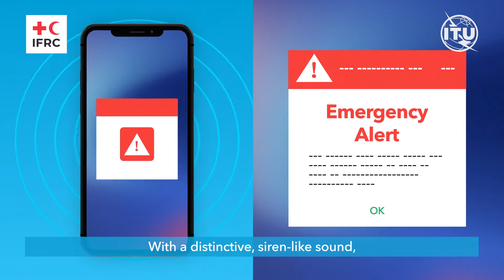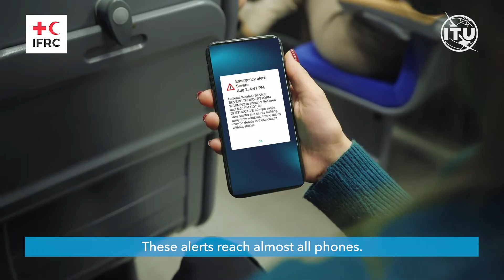Saving lives with mobile early warning systems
Blurb: When disaster strikes, alerts can save lives. Digital growth presents new opportunities and solutions to reach millions of people, quicker, and more effectively before, during, and after disasters.  Today, 95% of the world’s population has access to mobile networks and close to 75% of the world’s population owns a mobile phone, making warnings via mobile phones one of the most effective ways to reach and alert people.